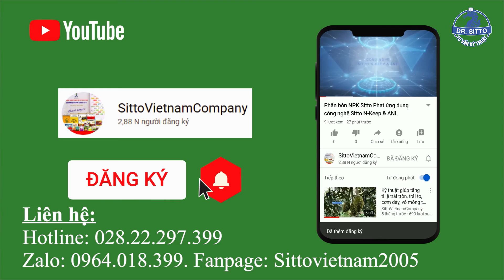TẠI SAO PHẢI BÓN PHÂN QUA LÁ (PHẦN 1) - VAI TRÒ CỦA VIỆC CUNG CẤP DINH DƯỠNG QUA LÁ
➖ Phân bón lá giúp bổ sung các chất dinh dưỡng đa lượng, trung vi lượng trực tiếp qua lá, đáp ứng đủ nhu cầu và cân đối dinh dưỡng cho cây trồng, tạo điều kiện cho cây phát triển đầy đủ trong từng giai đoạn sinh trưởng.

➖ Hiệu suất cây sử dụng chất dinh dưỡng qua lá đạt tới 95%. Trong khi đó bón qua đất, cây chỉ sử dụng được 45-50% chất dinh dưỡng.

🌀 Xem chi tiết các sản phẩm phân bón lá Sitto tại

💌 Liên hệ ngay với SITTO VIỆT NAM để được tư vấn tận tình nhất về sản phẩm Bảo vệ thực vật và Thuốc thú y thủy sản thương hiệu Thái Lan!

🔴 Sitto Việt Nam - Mang đến chất lượng và sự tận tâm 🔴

CÔNG TY TNHH SITTO VIỆT NAM
🏢 Số 4 Đường 3A, KCN Biên Hòa II, Đồng Nai